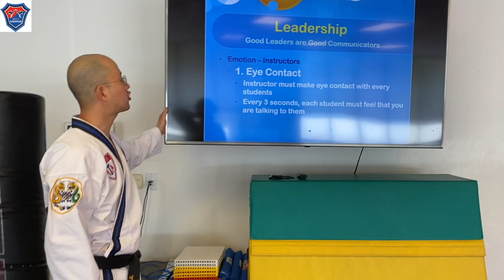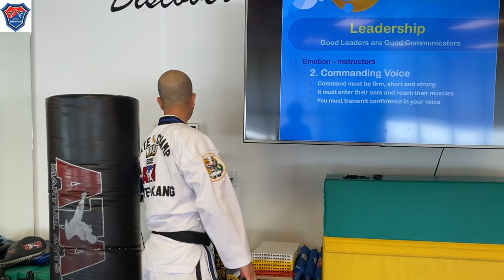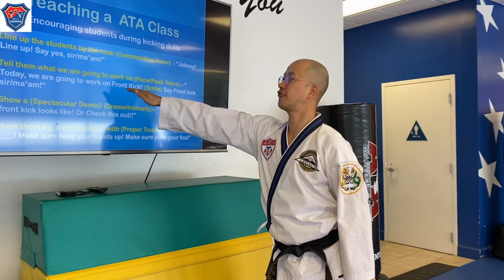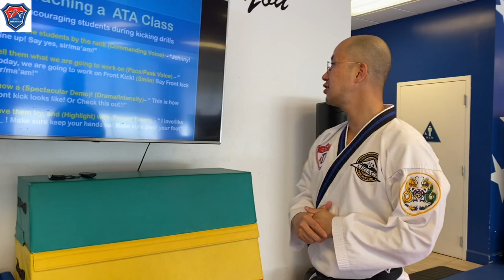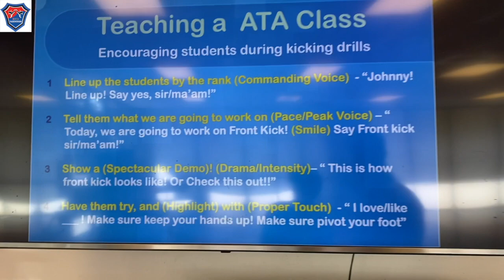Virtual Leadership Training Lesson (Week 9-A)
Here is a Virtual Leadership Training Lesson (Week 9-A) for our Leadership Club Students and Black Belt Students,

We will post a Leadership Training Lesson video on Tuesday and a Leadership Weapon Training video on Thursday!